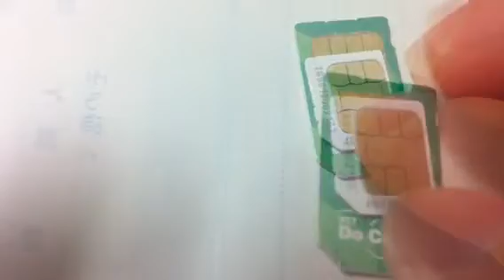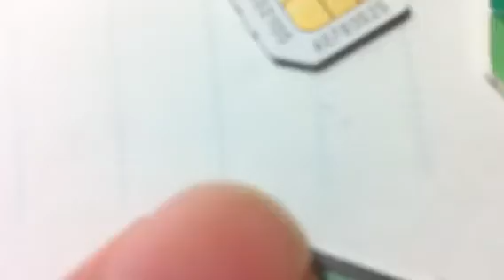Make a MicroSIM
Regular sim cut to micro sim.